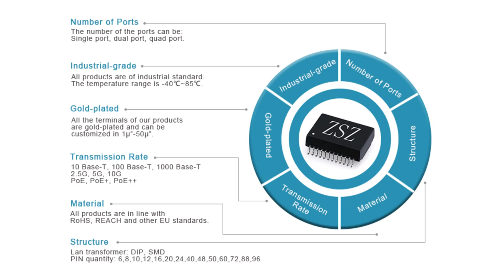7499211125 Compatible ZhuSun RJ45 Modular Jack